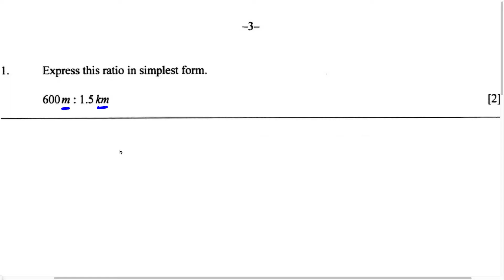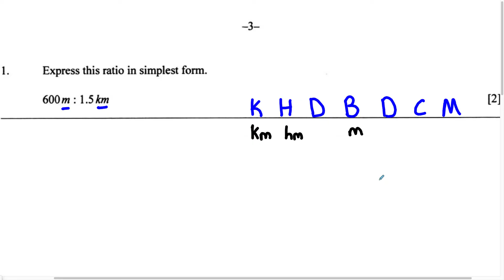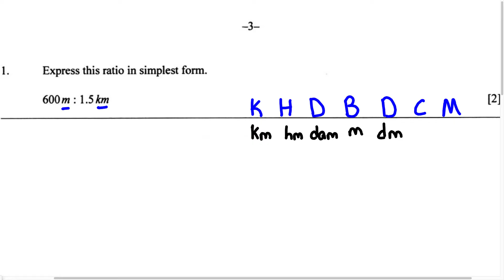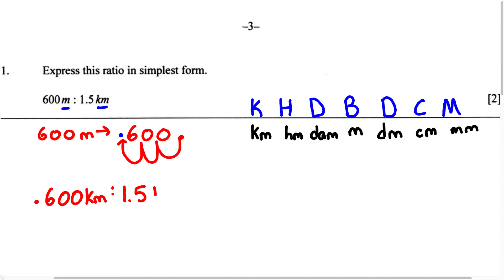BGCSE Math Paper 2 - Simplifying Ratios with Different Units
This is a question from the BGCSE Math exam. The BGCSE Paper 2 exam is 2 hours long. The BGCSE Paper 2 exam requires you to read and understand word problems.

This is number 1 from the BGCSE Math Paper 2 exam.

This question requires you to simplify the ratio. The trick is they gave us two different units! We had to convert the units to allow them the ratio to have the same unit. Then we are able to simplify this ratio.